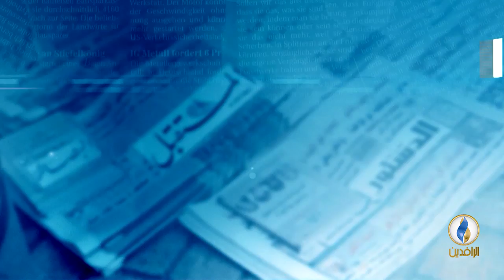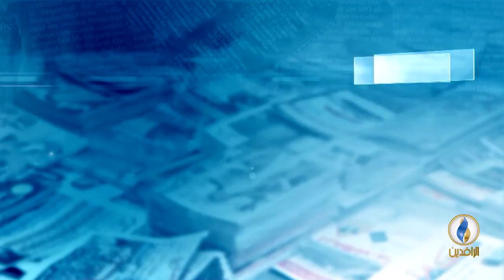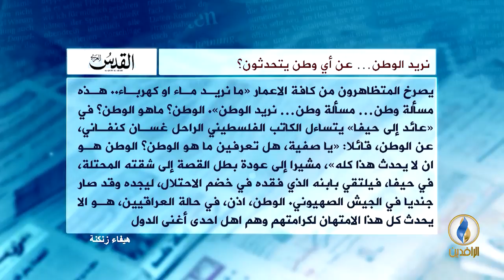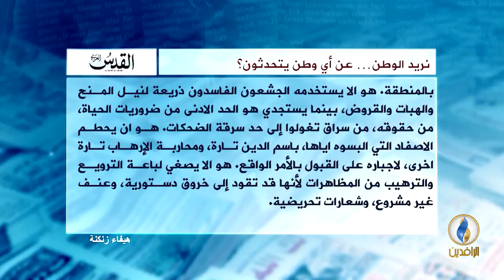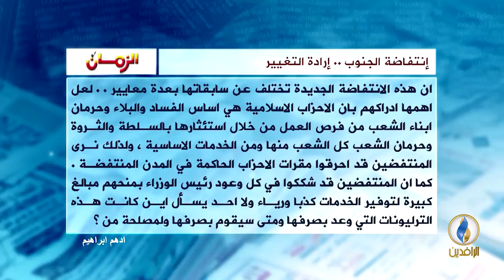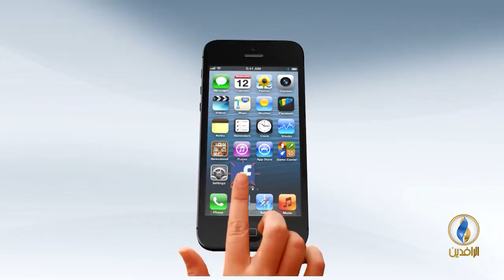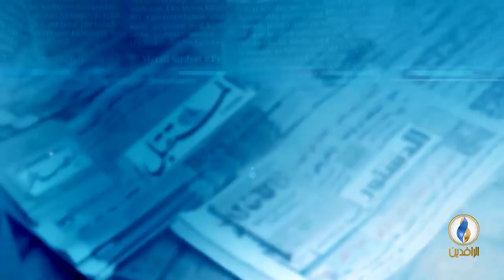صدى_الأقلام | 1 - 8 - 2018